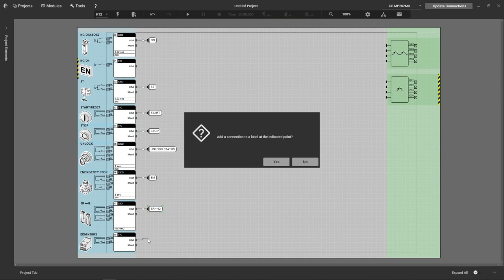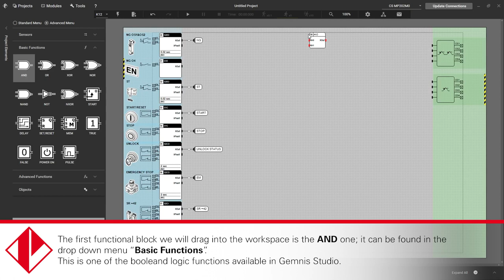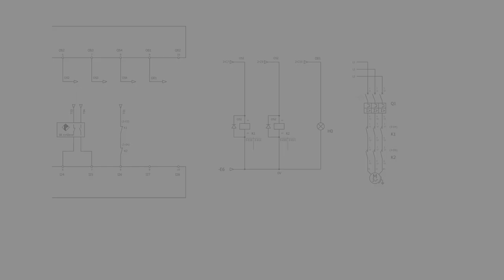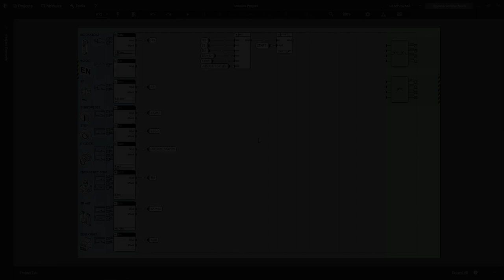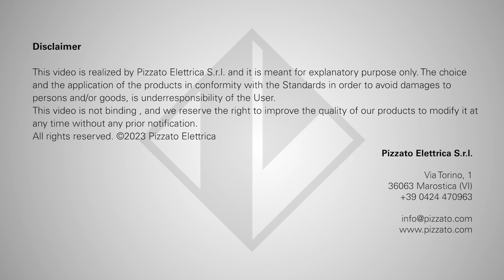Tutorials Gemnis 12 - Step 2: Project development